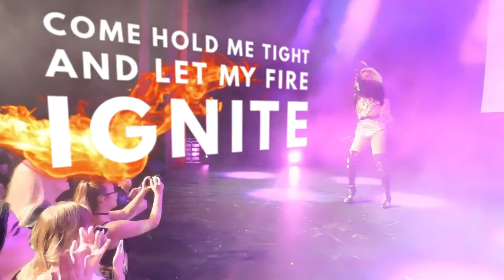SUKM (KISS ME ) by Monique Heart X Koil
A Lyrics video to my new Single SUKM (KISS ME ).
Video Performances from tour through the UK & Europe.